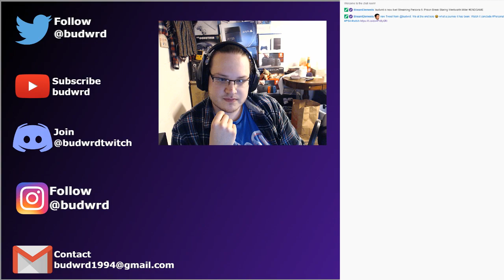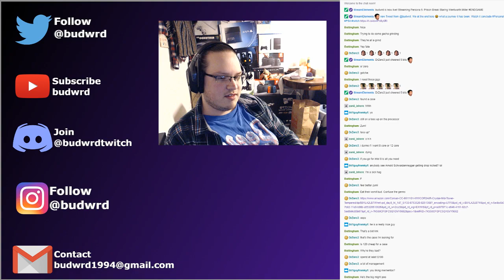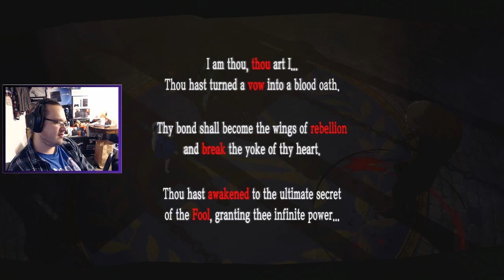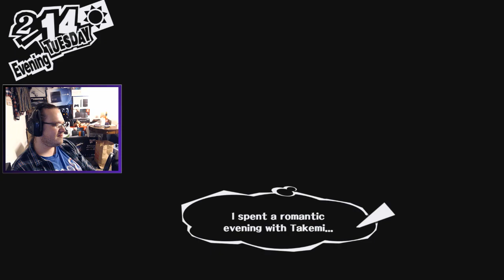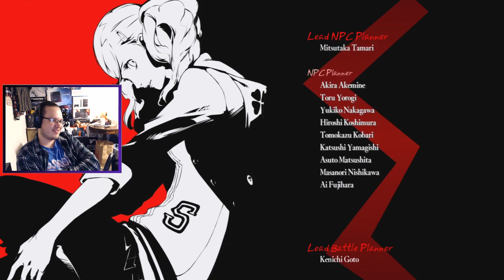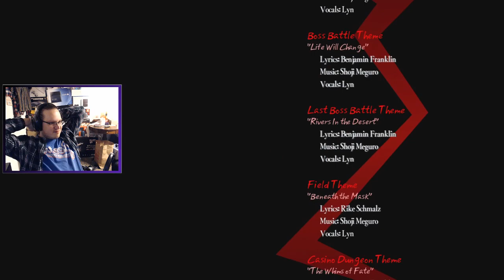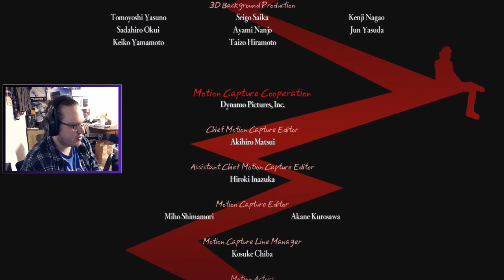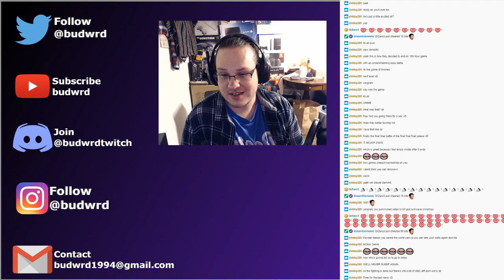Prison Break Staring Wentworth Miller ENDGAME [5-20-19]